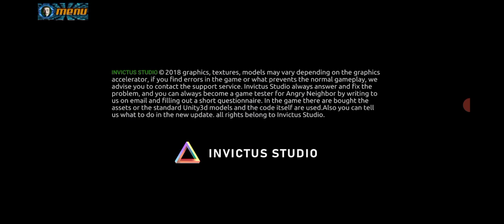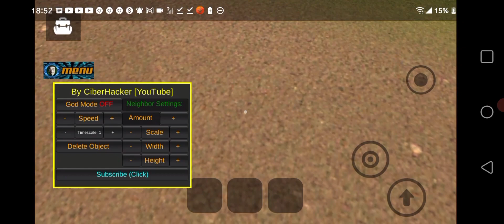EU JOGUEI ANGRY NEIGHBOR E EU USEI HACK PART 1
MANO EU USEI UM MODMENU